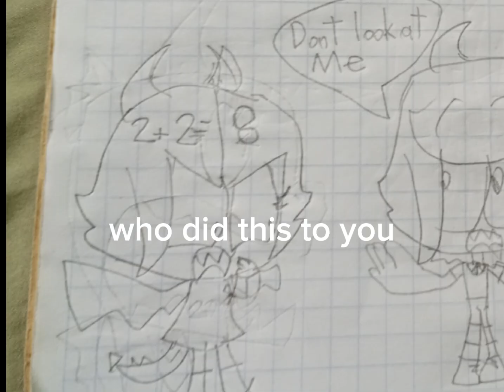how did Oliver Lost His ponytail (fundamental paper educación)